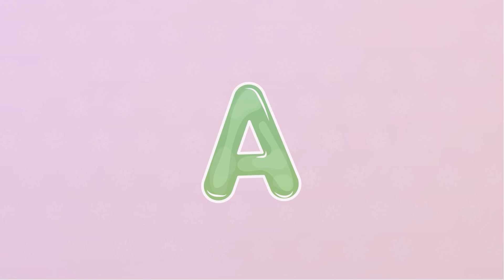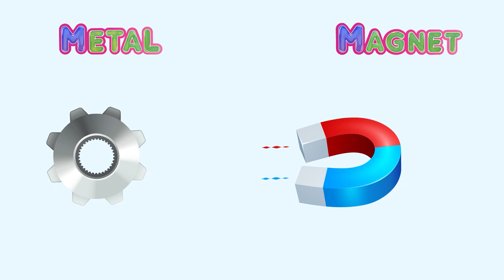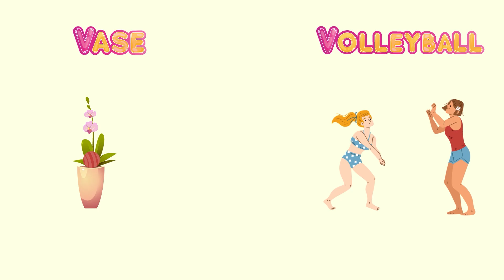Dessins animés pour enfants 👶 Meilleures Comptines pour bébé - Chansons pour enfants | Giligilis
Regardez les meilleures comptines pour bébé et chansons pour enfants de Giligilis dans ces dessins animés pour enfants! Parfait pour divertir les tout-petits.

Il est facile d'apprendre l'anglais avec les chansons et comptines pour enfants et bébés des Giligilis!
Les Giligilis sont pleines de chansons faciles et entrainantes en anglais pour les enfants et bébés.

Avec les dessin animé et contenus éducatifs en anglais facile des Giligilis, il est simple pour les enfants d'apprendre les premiers mots en anglais comme apprendre les couleurs en anglais, apprendre a compter en anglais, apprendre les animaux en anglais, apprendre les véhicules en anglais, apprendre les jours de la semaine en anglais.